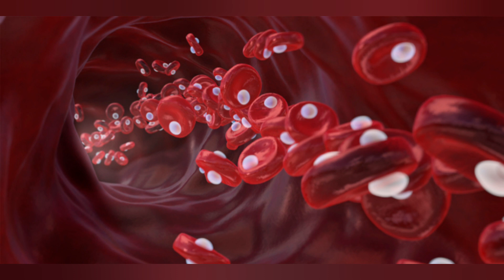खून की कमी को कैसे पूरा करे?How To increase Hemoglobin level ?@zindagimeroshni4016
Aaj me aapke saath share Kar rhi hu kese aap boht hi jaldi apna hemoglobin level bdhasakte hai.kya cheeze apko daily diet me leni h or kya avoid krni hai .vedio helpful rhegi end tak zarur dekhiyega.